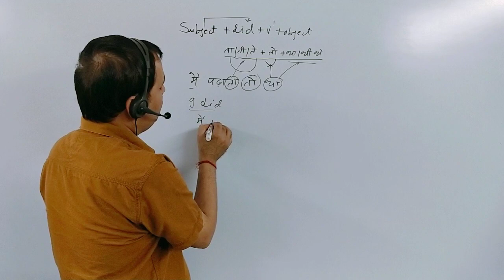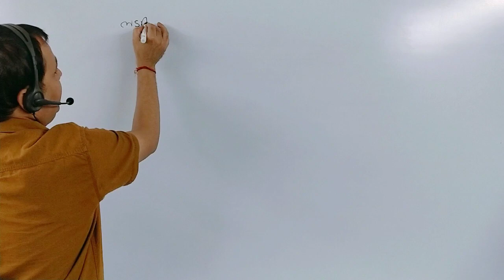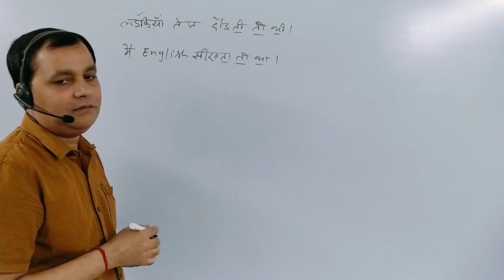Advanced English Structures For Spoken English | English Speaking Practice | Daily Used Sentences